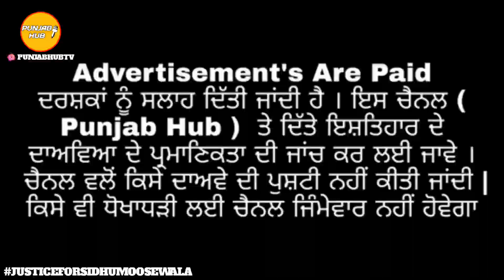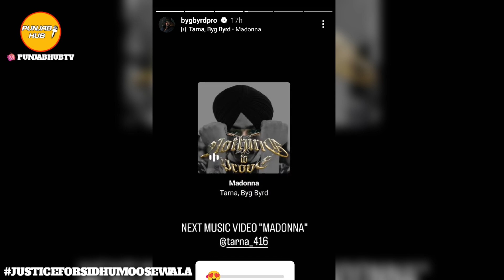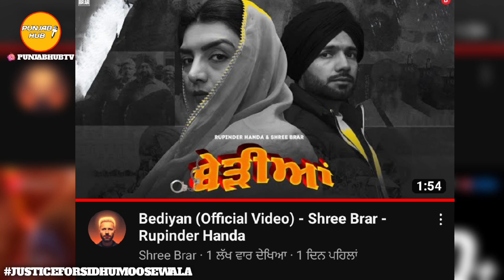Aujla's Ep | Navaan & Jassa About Sidhu | Byg Byrd | Amrit Maan Song| Latest Punjabi Song News